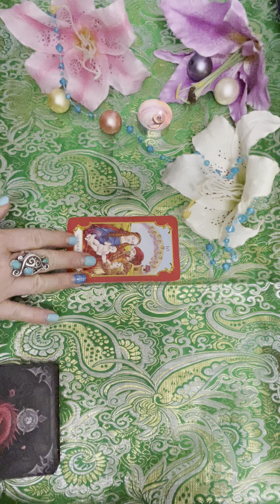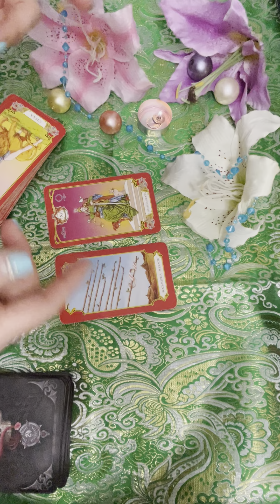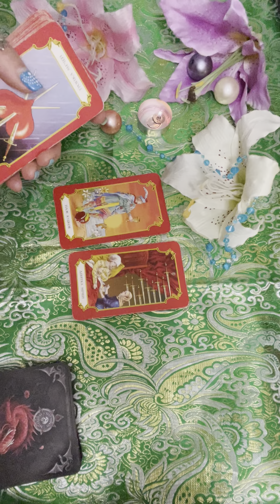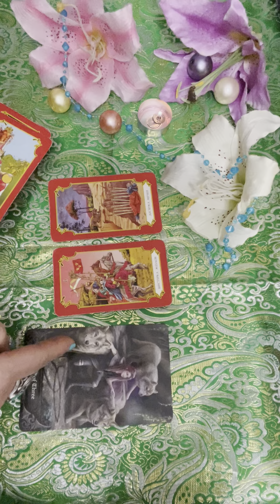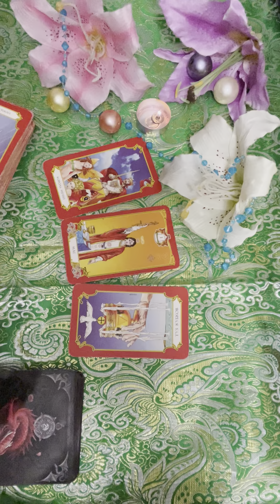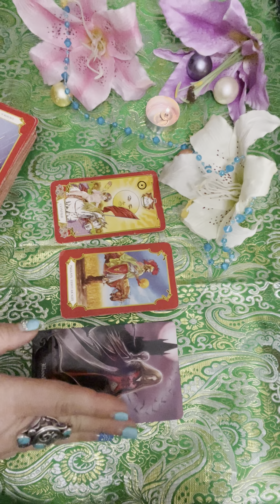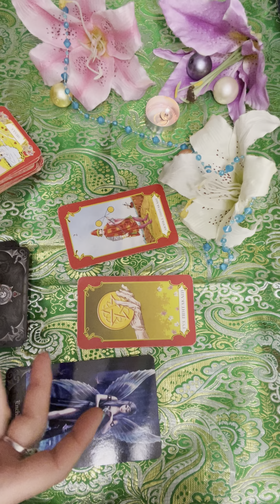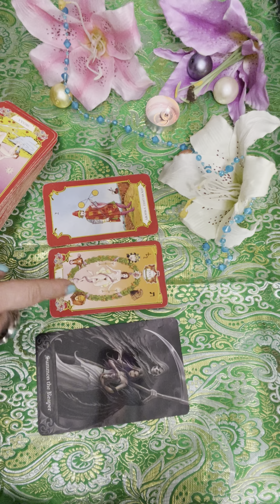♥️🌈14.12.23🌈ДЕНЬ ГАРНИХ ВІДНОСИН В РОДИНІ ТА В ОТОЧЕННІ🌈♥️🔥sofiamarkina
🎉УРА! ГАРНА НОВИНА!

А саме, вам відкриється доступ до наступних відео матеріалів:

1. 💎Ритуали Очищення, наразі в доступі є такі:

       для жінки,
       шкідливих звичок,
🧿 Ритуал відновлення відносин в
       шлюбі,
       Добробуту.

2.💎 Електронна книга «ВСЯ ПРАВДА ПРО БРЕНД! Історії, що надихають"🙏🏻

3. 💎 Відео урок «Алгоритм роботи з картами МАК», як розвивати інтуїцію.

4. 💎Розклад «Як притягнути гроші» для всіх знаків Зодіаку.

5. Відео практик з арт-терапії та арт-коучингу щодо досягнення успіху, мети, добробуту.

🎯 Також ви можете мене порадувати і купити для СУПЕРПОДЯКУ🤗
 за що дякую вже☺️

Запис на індивідуальні консультації:

💙Таро
💛 Арт-терпія
💙Арт-кочінг

🌟СОФІЯ 🔮

🔮 ВІДТЕПЕРВИ МОЖЕТЕ ДИВИТИСЯ І МІЙ НОВИЙ КАНАЛ НА РОСІЙСЬКІЙ МОВІ💎

🌟10% від продажу підуть в Благодійний Фонд «Благо-Дарую» на допомогу ЗСУ🩵💛

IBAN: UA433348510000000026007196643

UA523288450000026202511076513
Або
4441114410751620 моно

✅ НИЖЧЕ РОЗКЛАДИ, КОТРІ Є ВЖЕ НА КАНАЛІ:

🌟Ритуал Рівнодення🌟
🌟Ресурсні розклади🌟

❄️ПРОГНОЗЫ ТАРО🎴НА ЗИМУ ДЛЯ ВСЕХ ЗНАКОВ ЗОДИАКА УЖЕ НА КАНАЛЕ🤗